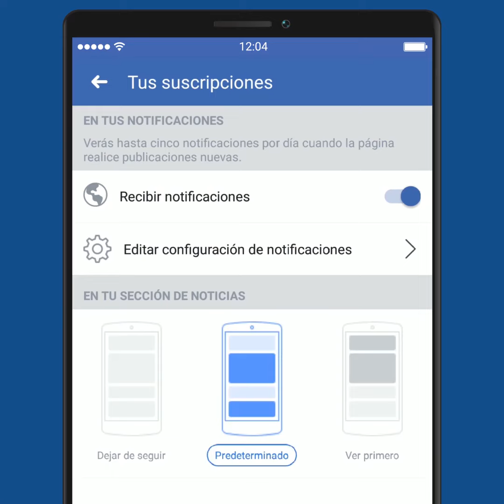Novia de Gustavo Rugeles lo defiende y dice que él no es un peligro - Blu Radio